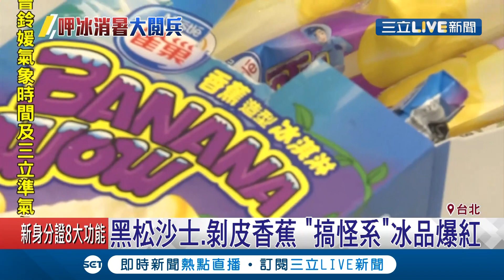超商搶冰商機！全家主打復古派"仙女紅茶"霜淇淋 小七走"搞怪系"推黑松沙士.剝皮香蕉冰｜記者 鍾至瑋 戴慈慧｜【我食故我在】20190516|三立新聞台